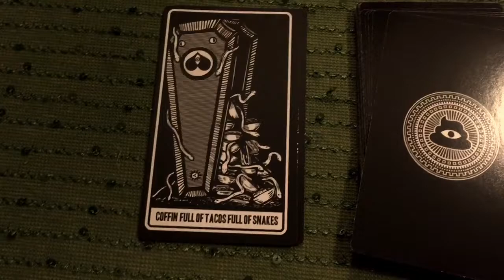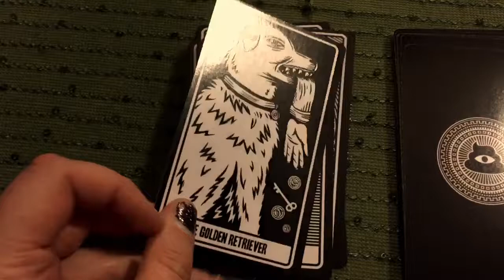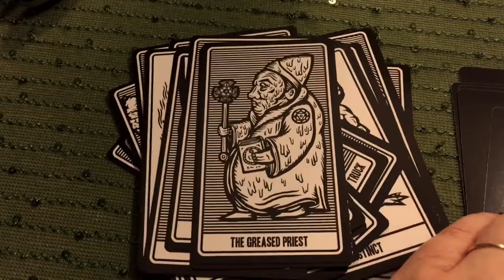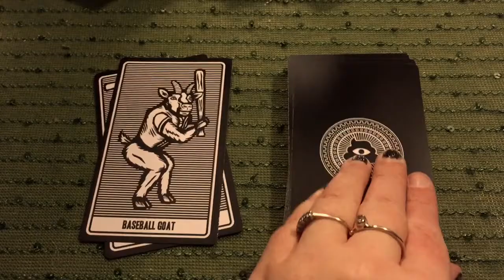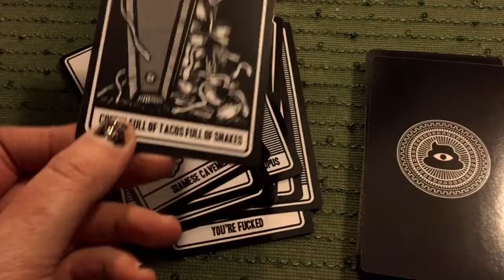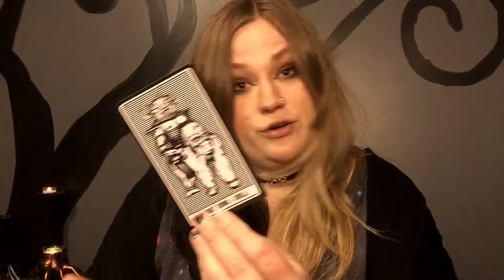The Arcane Bullshit (a look at the cards and an error with my order)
It looks like there will be a part two due to an error with my order, as you will see in this video! BUT, that means we will see how well customer service is handled which to me is an awesome aspect of unboxing videos so you can see products AND where they come from and how things are handled. I am sad I am missing 30 cards but hopefully part two will solve that bothersome mystery!

To connect with Juss:
Facebook.com/iamjusssayin
Facebook.com/Puzzooks